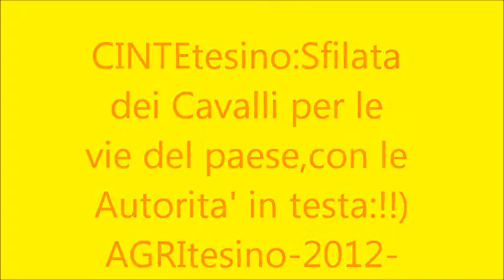PIEVEtesino: Agritesino Edizione-Agosto(2012)Sfilata delle Autorita'del Tesino-videoeugeniobuffa-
Agritesino Edizione (2012) Sfilata delle Autorita' per le vie dei paesi, della Valle del Tesino-passaggio per le vie di CINTEtesino-video eugeniobuffa--